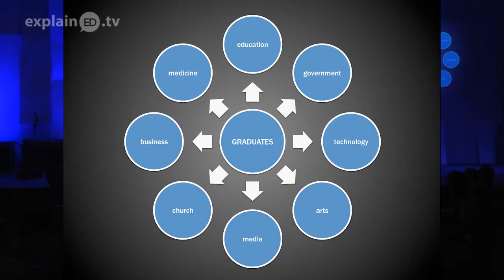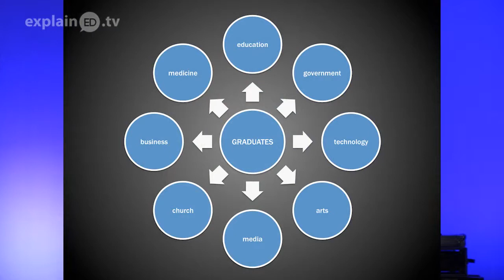How I Learned Not To Take Short Cuts explainED by Paul Richardson - Russian